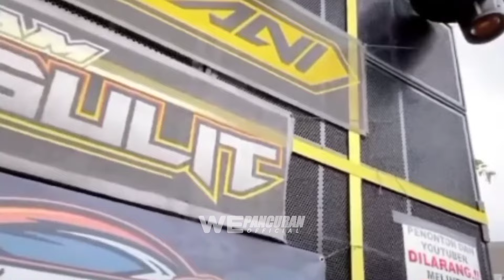INFO TERBARU !! Daftar hadir sound Karnaval Sedekah bumi Pati Jateng 2023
Info terbaru karnaval sound system sedekah bumi desa wedusan kecamatan dukuh seti kabupaten Pati Jawa tengah tanggal 18 Juni tahun 2023

daftar sound hadir karnaval sedekah bumi Pati Jateng 2023
daftar hadir sound system karnaval sedekah bumi dukuhseti Pati Jawa tengah
daftar sound yang hadir karnaval sedekah bumi Pati 2023